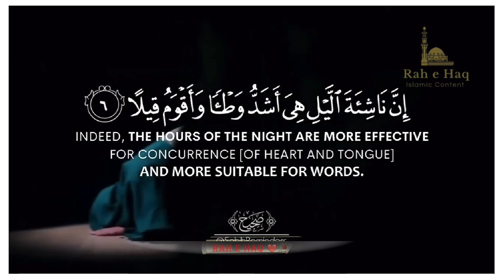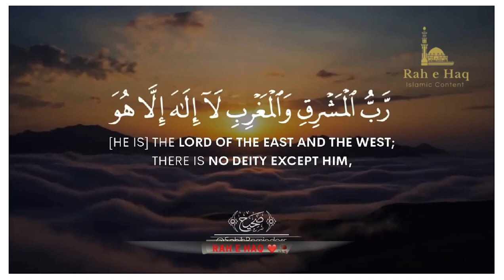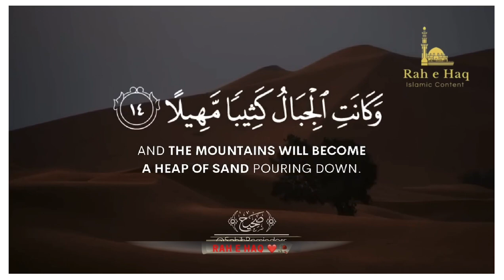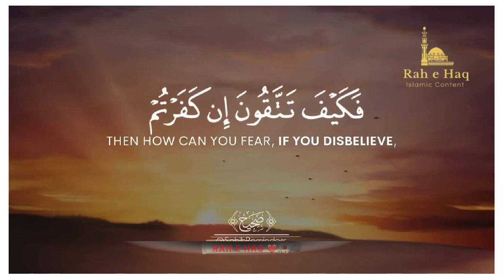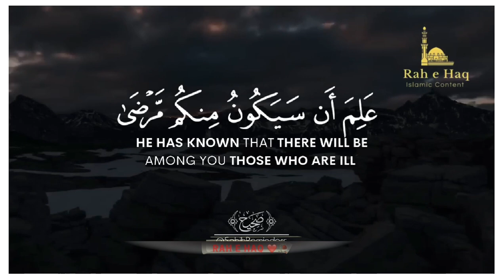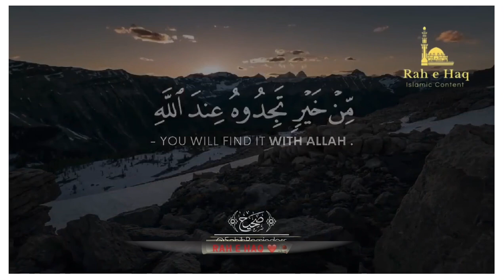Surah Al-Muzammil - Abdul Rehaman Mossad سورتہ المزمل عبدالرحمن مسعد